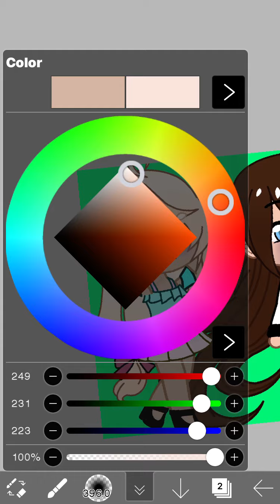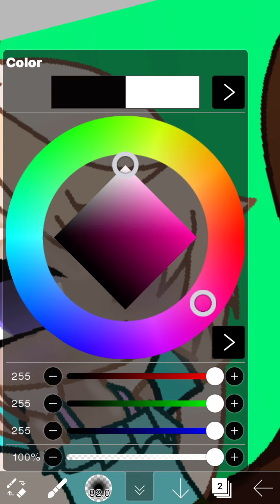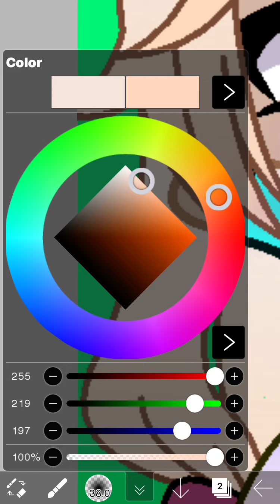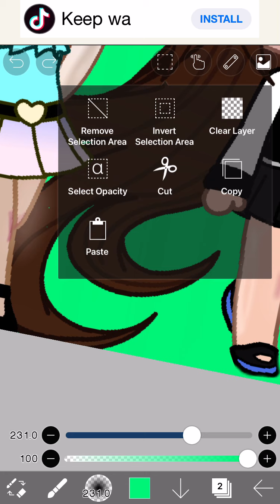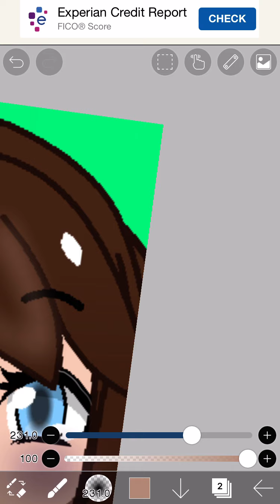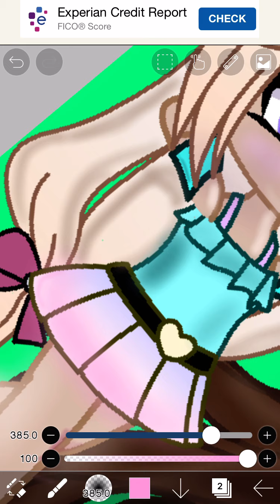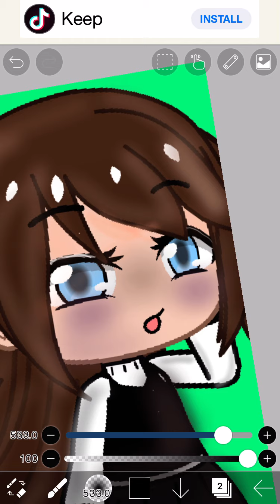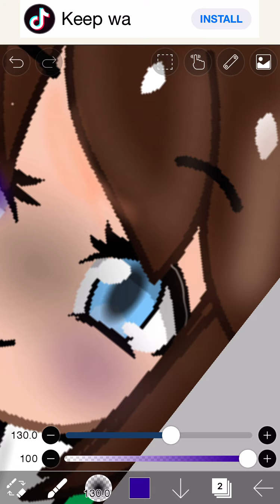Watch me edit